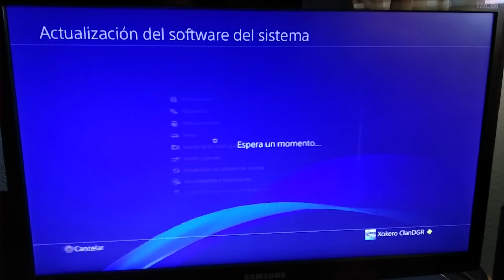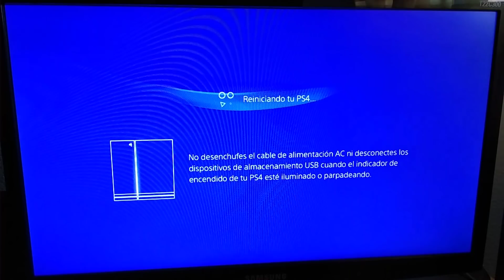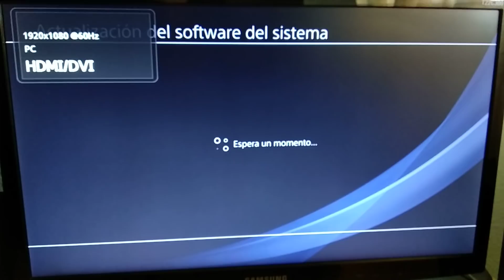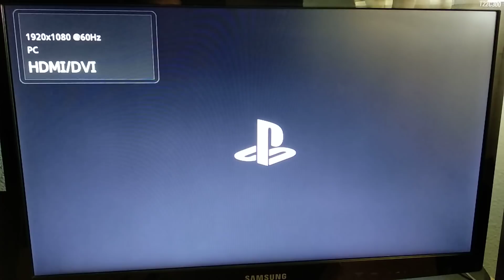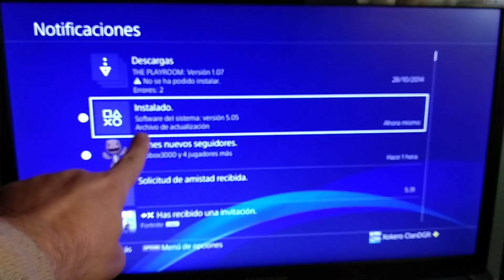Actualización 5.05 de PS4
Nueva versión de PS4